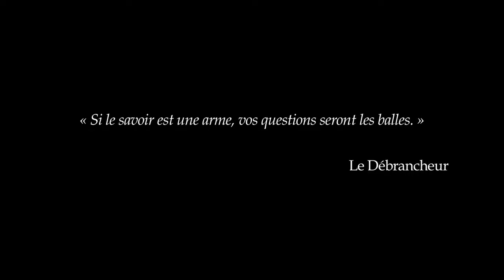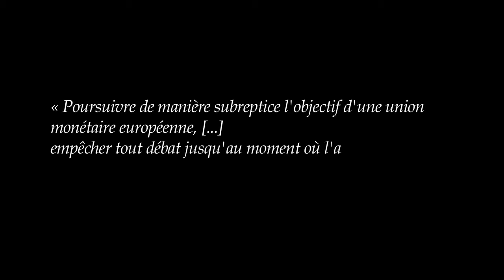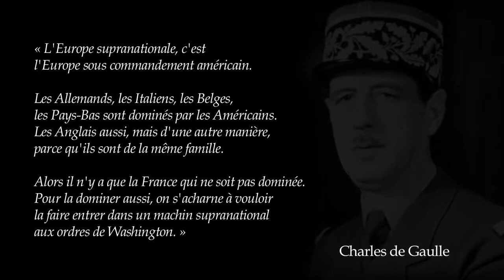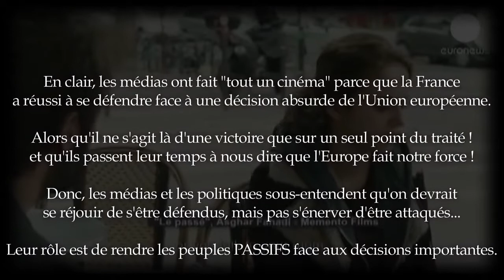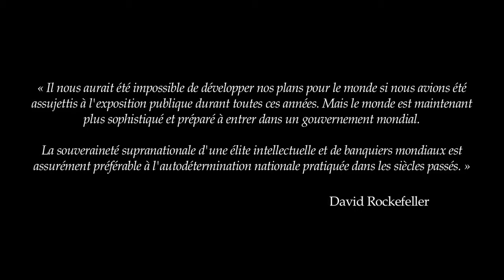Restez débranchés ! Épisode 2 L'Union européenne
Dans le cadre de l'éveil de la conscience patriotique!
Comprendre qui financent les guerres en RDC KONGO et partout en Afrique, c'est un début de notre victoire Peuple Kongolais et Africain...NOUS LES BATTANTS RÉSISTANTS   .INGETA